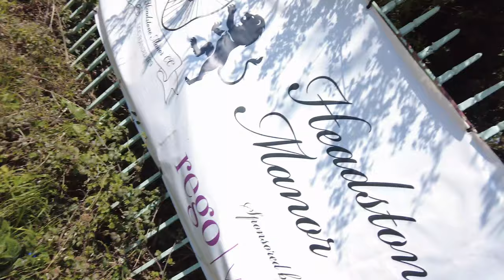Travel with me for the First game of the season Middlesex League Harrow St. Mary's Cricket Club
Played a friendly game against Harrow St. Mary's Cricket Club, the purpose of this video is to take you with me on travel to these beautiful places in English Summer.